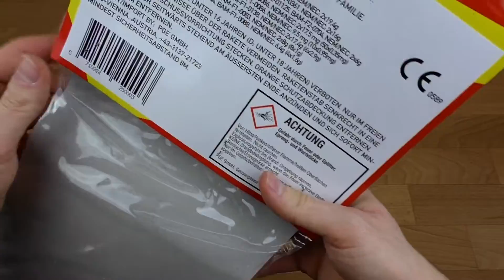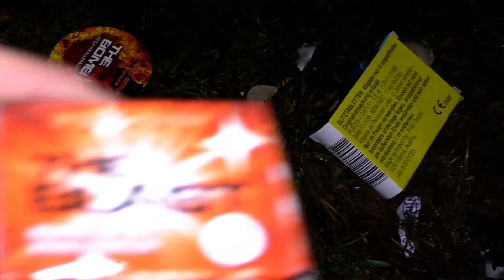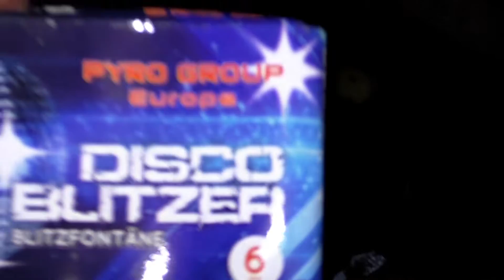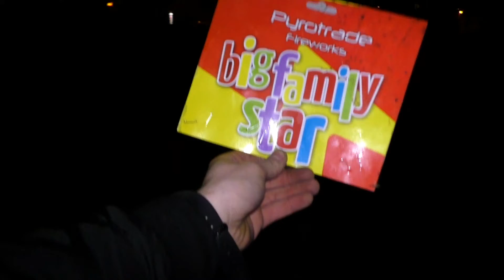Pyrotrade - Family Star! | Starke Raketen + Kleinkram! 👶 | DennisPyro©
Heute gibt es das Family Star von Pyrotrade!
Für um die 10€ ein kleines schickes Sortiment, mit ordentlichen Raketen..🚀

🎶Verwendete Lieder:
🎵reezy feat. Summer Cem - PHANTOM